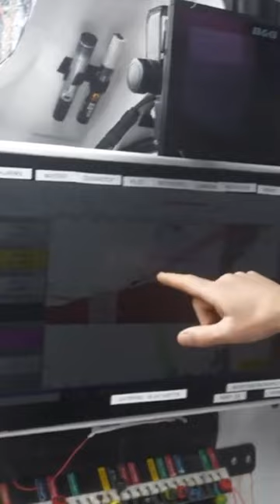What is Point Nemo? 🤔